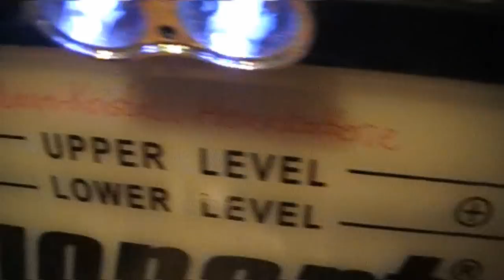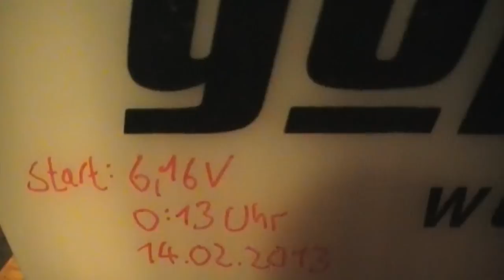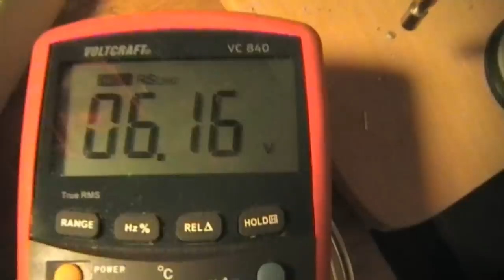Karl Gustav 616 - Die lebende Batterie (reload)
Selbstladende Alaunkristallbatterie mit verkehrter Polung. Mal schauen ob sich Karl-Gustav genau wie jedes andere Lebewesen verhält und ab und zu seinen Schlaf benötigt um wieder aufzutanken.
Am nächsten Morgen hatte sie dann doch nur noch 6,14V. Die Idee mit dem gepulst Strom entnehmen via Joulethief mag zwar effektiv sein, doch auch die Methode zieht eine Kristallbatterie langsam leer. Wir werden Karl Gustav nun mal noch ein ganzes Stück beobachten. Mal sehen wann die Lichter ausgehen. Und ob nach einer Erholungspause die Lichter dann auch wieder angehen ohne dass die Batterie fremdgeladen wurde.
Details dazu, wie man auf solch verrückte Ideen kommt, kann euch Action4Free in folgendem Video geben.